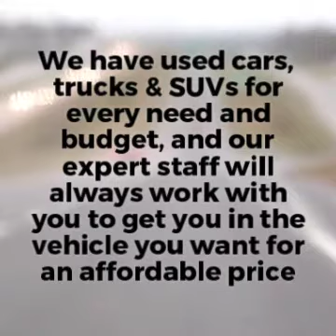Premier Auto: Purchase Your Next Auto From Us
Premier Auto
2200 Red Wolf Blvd
Jonesboro, AR 72401